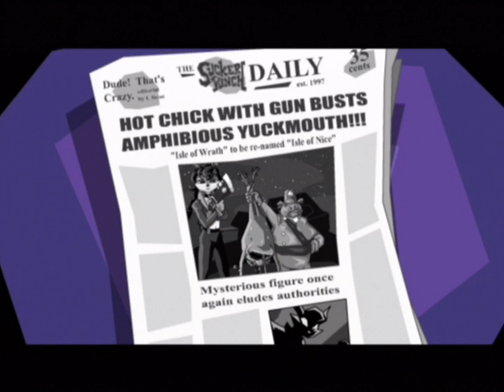スライ 1: ミッション 9 - サプライズ・グスト (PS2, JP)